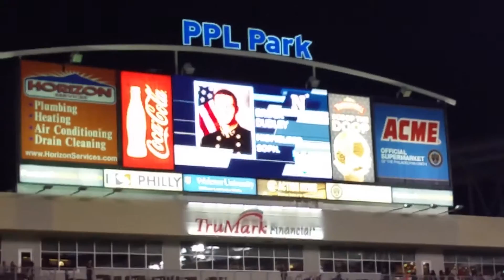Army Navy Cup IV: Navy Starting 11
This is the Navy Midshipmen's Starting 11 for the Army Navy Cup IV (2015)